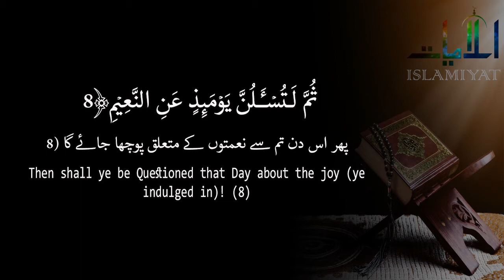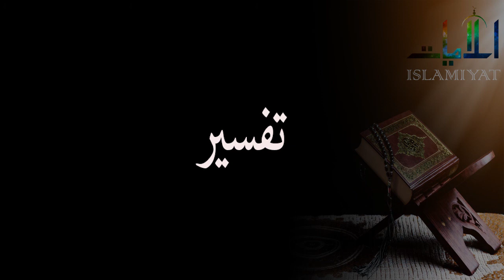Tafseer Surah AT TAKATHUR | Quran 102 | تفسیر سورہ التکاثور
At-Takāthur ( At takasur )(Arabic: التكاثر‎, "Rivalry, Competition") is the 102nd chapter (sūrah) of the Qur'an with 8 verses (āyāt). Regarding the timing and contextual background of the supposed revelation (asbāb al-nuzūl), it is an earlier "Meccan surah", which means it is believed to have been revealed in Mecca, instead of later in Medina.

Translation:
The mutual rivalry for piling up (the good things of this world) diverts you (from the more serious things), (1) Until ye visit the graves. (2) But nay, ye soon shall know (the reality). (3) Again, ye soon shall know! (4) Nay, were ye to know with certainty of mind, (Ye would beware!) (5) Ye shall certainly see Hell Fire! (6) Again, ye shall see it with certainty of sight! (7) Then shall ye be Questioned that Day about the joy (ye indulged in)! (8)

Theme:
Nahj al-Balagha commentary on Al-Islam.org is quoted as:

“ "The genesis of the descending of this verse is that the tribes of Banu Abd al-Manaf and Banu Sahm began to boast against each other over the abundance of their wealth and the number of their tribesmen, and in order to prove they had a greater number each one began to include their dead as well, whereupon this verse was revealed to the effect that abundance of riches and majority in numbers has made you so forgetful that you count the dead also with the living. This verse is also taken to mean that abundance of riches and progeny has made you forgetful till you reached the graves, but the utterance of Amir al-mu'minin supports the first meaning."[1]

We present the high definition (HD) video of surah takasur with urdu translation.This beautiful tilawat and tafseer (tafseer by Dr. Israr ul Haq) of Surah At-takathur (The Rivalry for worldly Increase ) has proper translation in Urdu and English languages.